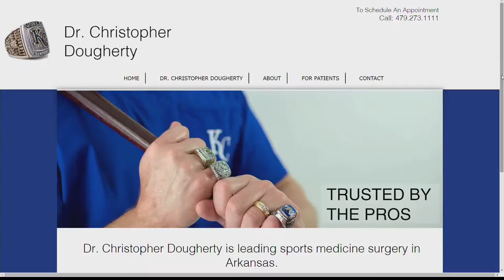Good Day NWA: Primetime Happening in NWA